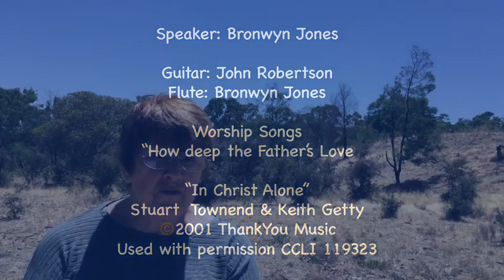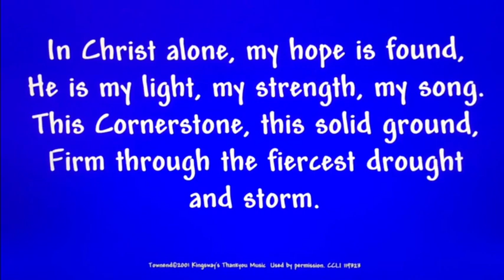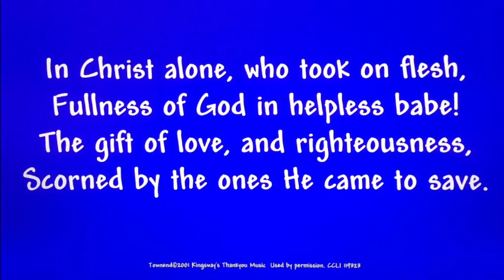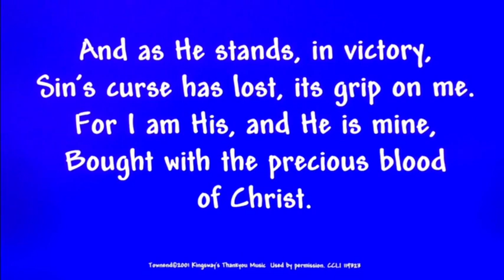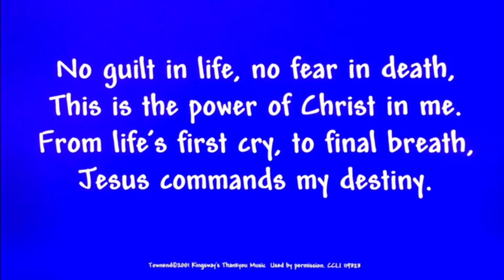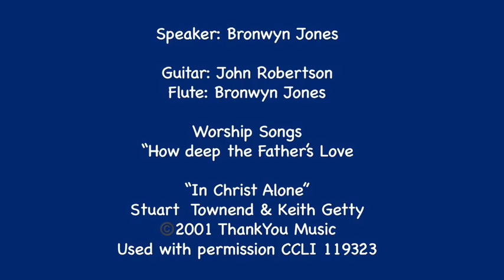Around the Table - Session 5